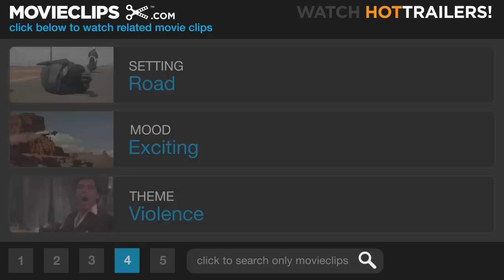The Island (5/9) Movie CLIP - Good Job (2005) HD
CLIP DESCRIPTION:
Hiding on a truck, Lincoln (Ewan McGregor) releases some train wheels onto the highway to stop the henchmen in hot pursuit.

FILM DESCRIPTION:
Blockbuster action director Michael Bay delivers a striking look at a strange world of the future in this sci-fi action drama. Midway through the 21st century, Lincoln Six Echo (Ewan McGregor) lives in a confined indoor community after ongoing abuse of the Earth has rendered most of the planet uninhabitable. One of the only places in the outside world still capable of sustaining life is an idyllic island where citizens are chosen to live through a lottery. Or at least that's what Lincoln and his fellow citizens are taught to believe; the truth is that Lincoln, like everyone he knows, is actually a clone who is kept under wraps to provide needed organs when the person who supplied his or her DNA falls ill. When he becomes aware that his existence is a fraud, Lincoln escapes to the outside world with a fellow clone, Jordan Two Delta (Scarlett Johansson), though the powers that be are determined to see that no one gets away alive. The Island also stars Steve Buscemi, Djimon Hounsou, Michael Clarke Duncan, and Sean Bean.

CREDITS:
Cast: Troy Blendell, Djimon Hounsou, Jamie McBride, Kevin McCorkle, Ewan McGregor, Gary Nickens, Richard Whiten, Scarlett Johansson
Producers: Kenny Bates, Michael Bay, Ian Bryce, Heidi Fugeman, Josh McLaglen, Walter F. Parkes, Steven P. Saeta, Matthew Cohan, Laurie MacDonald
Screenwriters: Alex Kurtzman, Roberto Orci, Caspian Tredwell-Owen